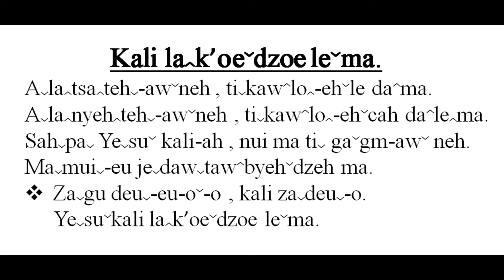Kali la k'oe dzoe le ma. - เพลงนมัสการอาข่า (Akha Worship Songs)